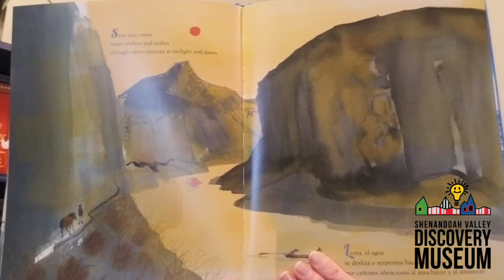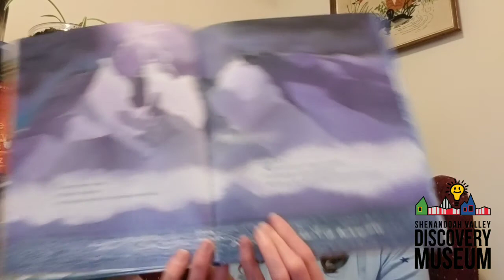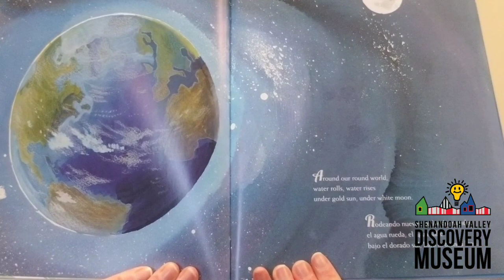Water Rolls, Water Rises Read-Aloud